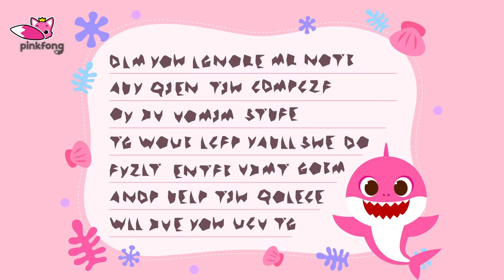Juguemos a las Escondidas🔎 con Tiburón Bebé Zombie y Más Canciones Infantiles | Pinkfong en español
¡Oh, no! ¡Tiburón Mamá, Papá, Abuelo y Abuela se han convertido en zombis!
¿Podrá Tiburón Bebé salvar a su familia?

00:00:00 ¡Juguemos a las Escondidas!
00:00:06 Jugando al Escondite con la Familia Tiburón Zombi
00:10:04 Bebés Monstruo Sí, Papá
00:13:15 Jugando al Escondite con la Familia Tiburón Ladrona
00:23:08 Deditos Monstruo de Halloween
00:26:16 Autobús de Halloween
00:35:42 Tenebroso Monstruo Marino
00:38:35 Brooklyn Está Atrapado
00:48:27 Tiburón Bebé Está Atrapado en la Computadora
00:57:26 ¡Salvemos  a William con Tiburón Bebé!